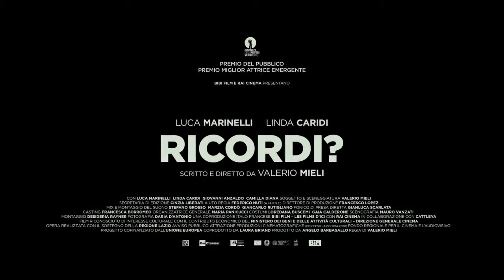Ricordi? – Trailer Ufficiale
Una lunga grande storia d'amore, raccontata però sempre solo attraverso i ricordi, più o meno falsati dagli stati d’animo, dal tempo, dalle differenze di punto vista, dei giovani protagonisti. Il viaggio di due persone negli anni: insieme e divise, felici, infelici, innamorate tra loro, innamorate di altri, visto in un unico flusso di colori ed emozioni. I due si conoscono raccontandosi fantasiosi episodi d’infanzia. Anche la festa in cui si incontrano però è ricordata, e in due versioni: il mondo di lui, malinconico, quello di lei allegro e ancora incantato. Passano gli anni. Lo sguardo di lui si trasforma, si alleggerisce. Quello di lei matura, si fa più complesso e più scuro. Il rapporto che sembrava consolidarsi rischia ora di perdere magia. Inizia una crisi. Nel corso del film i due ragazzi crescono e cambiano: lui scopre che è possibile un amore che dura nel tempo, lei impara la nostalgia. Con la distanza le immagini di questa relazione, come quelle dell’infanzia, di un lutto, di un’amicizia tradita, di una grande gioia, si modificano. Si saturano di emozione, o invece sbiadiscono, si cancellano, finché, riesumate da un profumo, da una parola, riemergono più forti, in un presente che scivola via per farsi subito memoria.
🎬Film: Ricordi?
🍿Data uscita al cinema: 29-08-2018